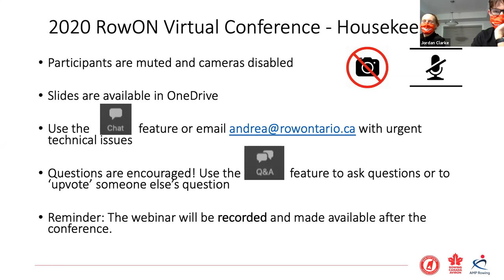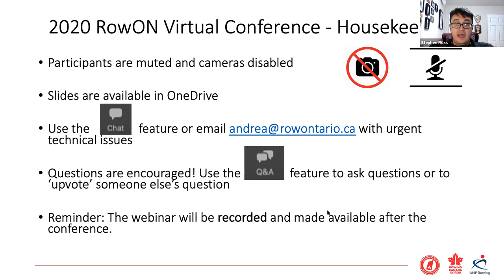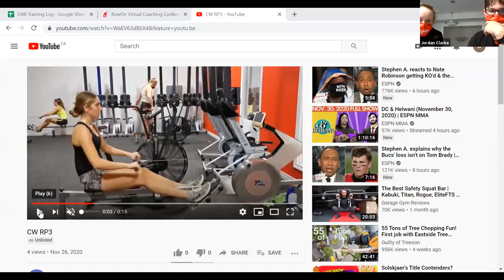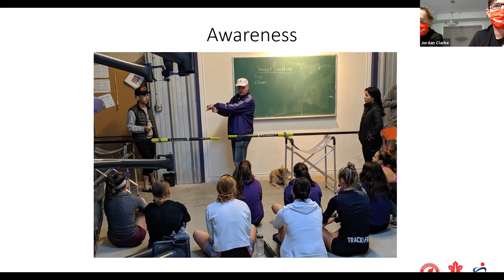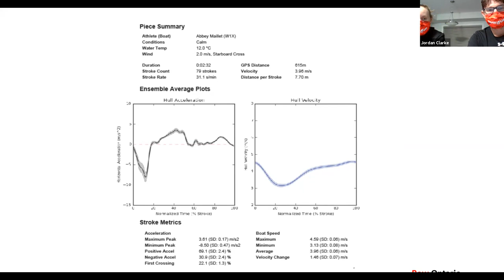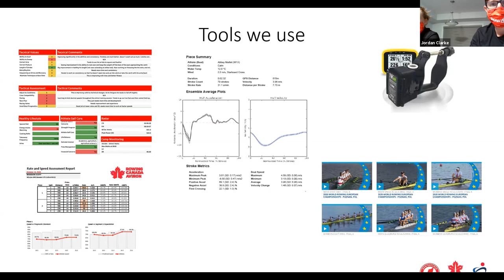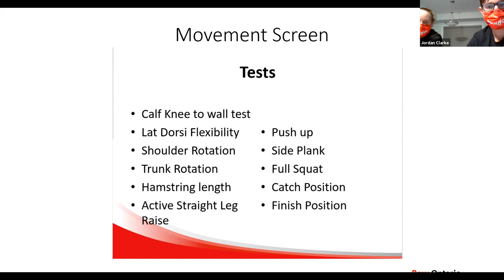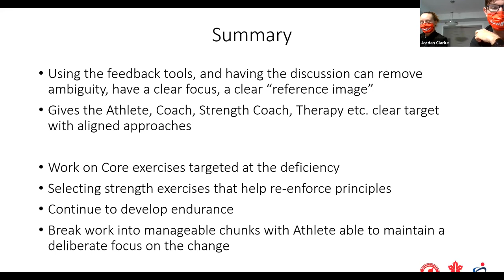Failure to Execute: A Framework for Assessing the Root Causes of Technical Gaps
RowOn Virtual Coaching Conference Session #2 - Failure to Execute: A Framework for Assessing the Root Causes of Technical Gaps